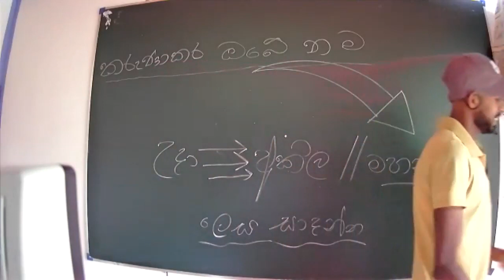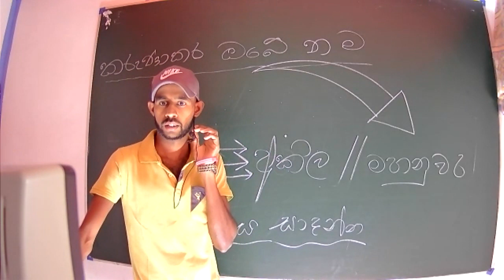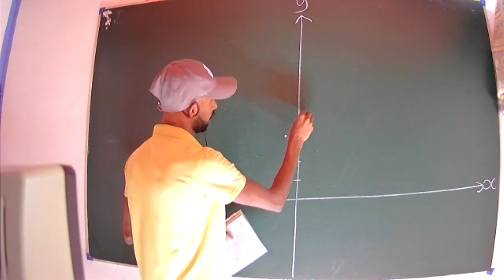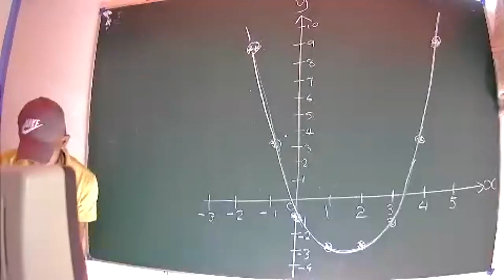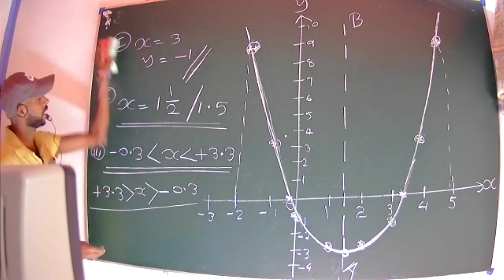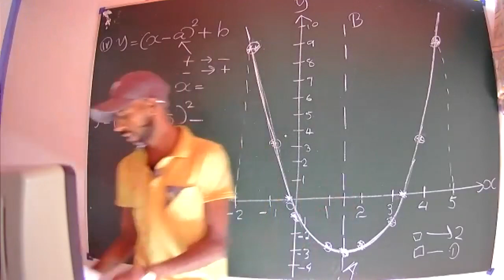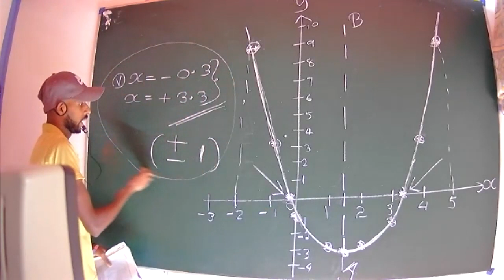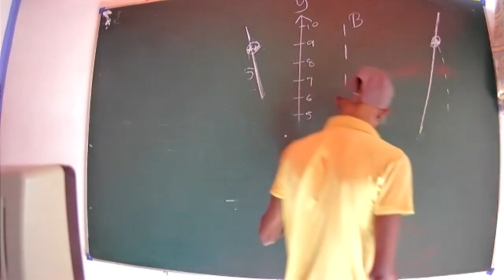11 prasthara 12. 4 3 kotasa 078 26 79 871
11  prasthara 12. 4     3   kotasa     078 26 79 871